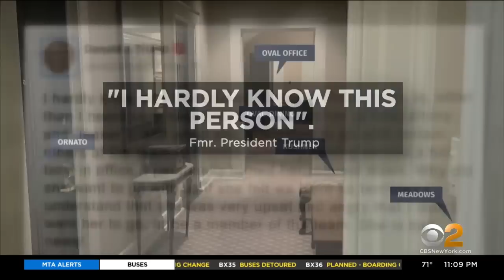Former White House aide gives bombshell testimony at Jan. 6 hearing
There was bombshell testimony from a former White House aide Tuesday on Capitol Hill. CBS2's Dick Brennan has more on the surprise witness at the Capitol assault hearings.